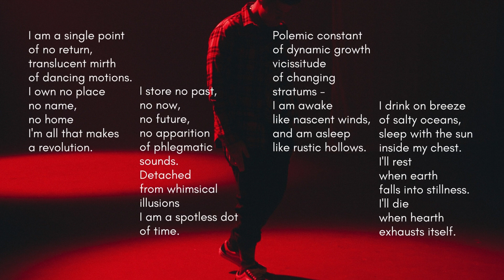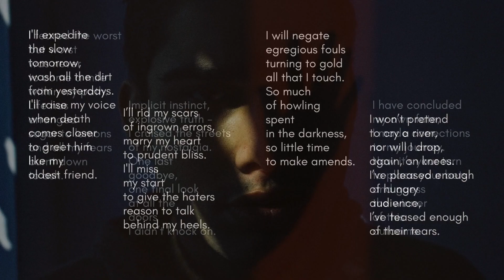I AM A SINGLE POINT OF NO RETURN. Learn how to write - easy daily challenge. Day 108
I am a single point of no return, translucent mirth of dancing motions. I own no place no name, no home I'm all that makes a revolution. This video is a part of a daily poetry challenge that goes on for a WHOLE year called "Half a week and 360 days". Today's poetry consists of 108 lines, and it is about the point you choose to be.

The rules of this challenge are:
1. Write a poem EVERY day for a year (edit to your liking, post daily).
2. Each consecutive day will define the number of lines to be written.
3. Poems may or may not be related to each other.
4. There is no single particular style (explore, learn, enjoy creating).
5. Truth. Poems have to convey some sort of a truth.

That's it.